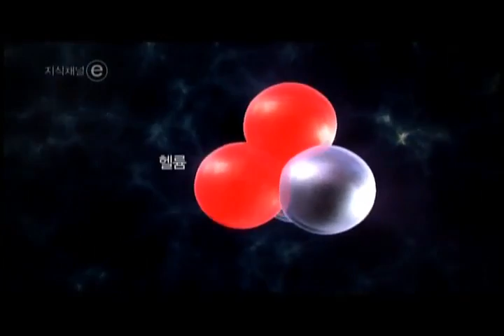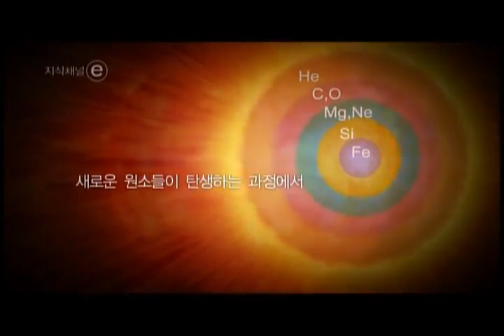EBS 클립뱅크(Clipbank) - 원소의 탄생(Birth of an Element)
원소의 탄생(Birth of an Element)

별의 생성과 소멸 과정에서 새롭게 생성되는 원소에 대해 알아본다.

This clip explains about the elements newly created in the process of the birth and death of stars.